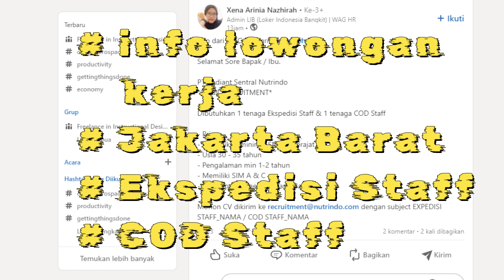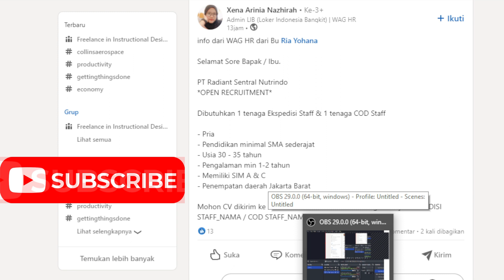TERBARU BURUAN !!! LOWONGAN KERJA JAKARTA BARAT 31 JANUARI 2023 | INFO LOKER JAKARTA BARAT UPTODATE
INFO TERBARU BURUAN !!! LOWONGAN KERJA JAKARTA BARAT 31 JANUARI 2023